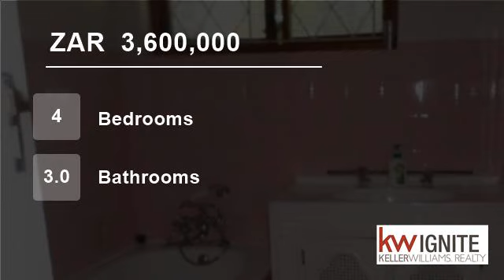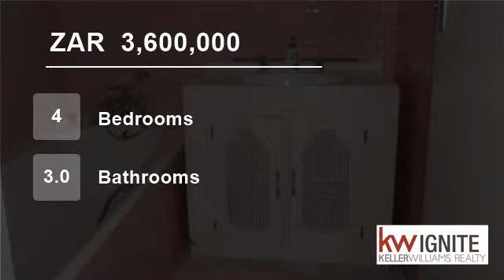4 bedroom House For Sale in La Lucia, Umhlanga, KwaZulu Natal for ZAR 3,600,000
Position position position!!               4 beds 3 bath including  HOME WITH UPSTAIRS GUEST SUITE Close to La Lucia Mall and all amenities.   Lovely granite topped kitchen 2 lounges 2 dining areas . Good flow to the pool and entertainment area. Triple garages. Close to La lucia Mall and all amenities